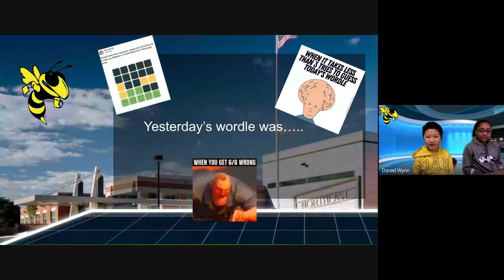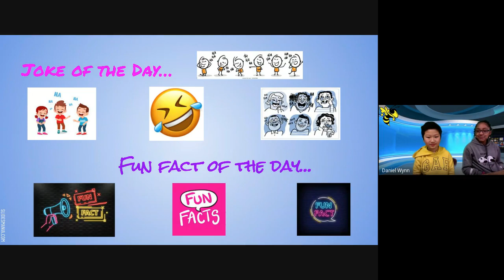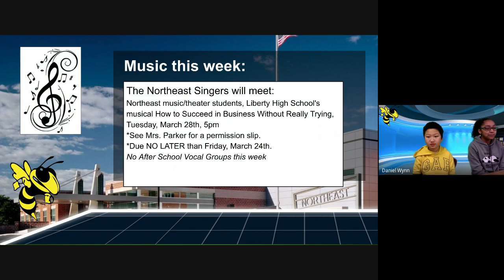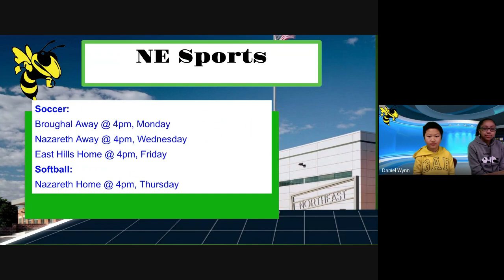NE Morning News, March 24, 2023